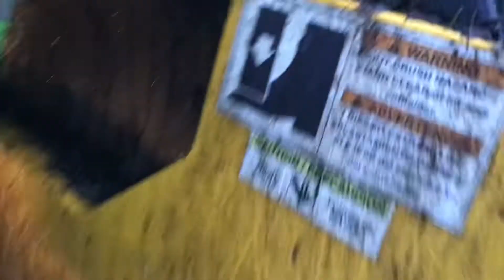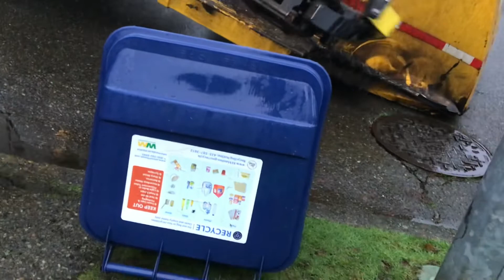acx autocar mcneluis front loader on yard waste